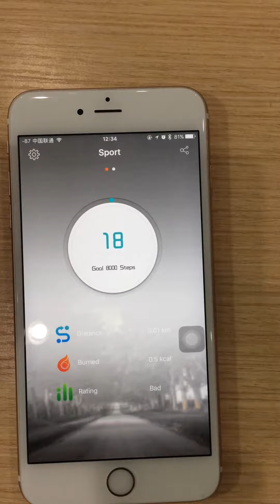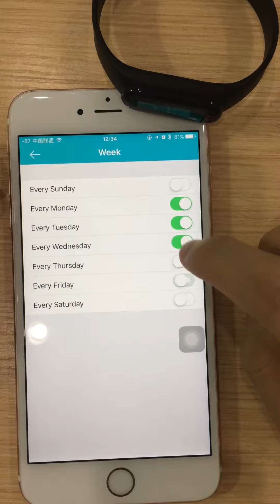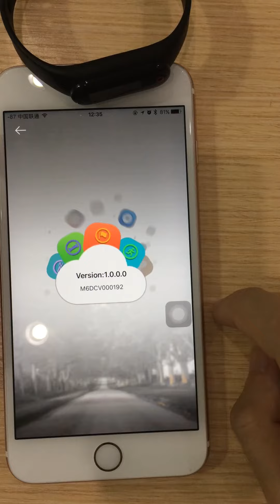Synk Band 简单演示demo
这是一个根据客户自己定制不同主题颜色背景的App，视频简单演示了App的使用。